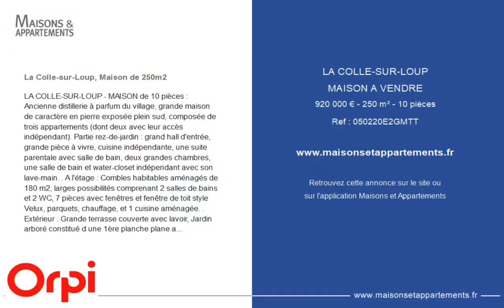LA COLLE-SUR-LOUP - MAISON A VENDRE - 920 000 € - 250 m² - 10 pièce(s)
Référence : 050220E2GMTT

La Colle-sur-Loup, Maison de 250m2

LA COLLE-SUR-LOUP - MAISON de 10 pièces : Ancienne distillerie à parfum du village, grande maison de caractère en pierre exposée plein sud, composée de trois appartements (dont deux avec leur accès indépendant). Partie rez-de-jardin : grand hall d'entrée, grande pièce à vivre, cuisine indépendante, une suite parentale avec salle de bain, deux grandes chambres, une salle de bain et water-closet indépendant avec son lave-main. . A l'étage : Combles habitables aménagés de 180 m2, larges possibilités comprenant 2 salles de bains et 2 WC, 7 pièces avec fenêtres et fenêtre de toit style Velux, parquets, chauffage, et 1 cuisine aménagée. . Extérieur : Grande terrasse couverte avec lavoir, Jardin arboré constitué d une 1ère planche plane avec piscine plein sud, douche solaire, water closet extérieur, un puits, arrosage automatique, 2ème planche avec possibilité potager ainsi qu'une plage privée au bord de la rivière du Loup.. Possibilité d'en faire un Gite.. Une cave, 3 places de parking. . Copropriété de deux maisons. pas de charge, pas de travaux. . A 5/10 min du village, des commerces, des écoles et de toutes commodités.. CE BIEN VOUS EST PROPOSÉ PAR VOTRE AGENCE ORPI.. Thibault SOLERE (EI) Agent Commercial - Numéro RSAC : - .

Cette annonce vous est proposée par l'agence Orpi Lior

|2785077|